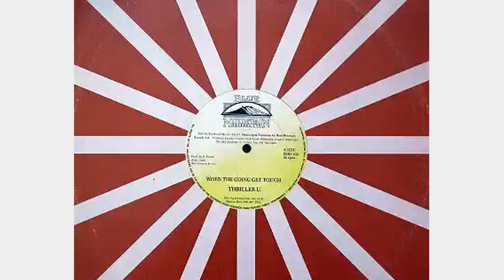Thriller U - When The Going Get Tough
Selo: Blue Mountain Records – BMD 102

Formato: Vinil, 12"
País: UK
Lançado: 1990
Gênero: Reggae
Estilo: Dub